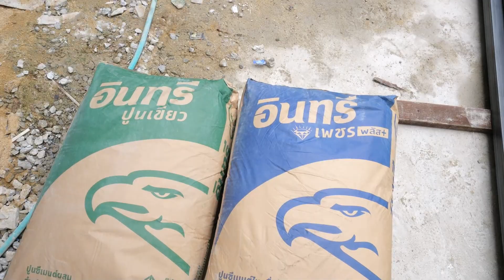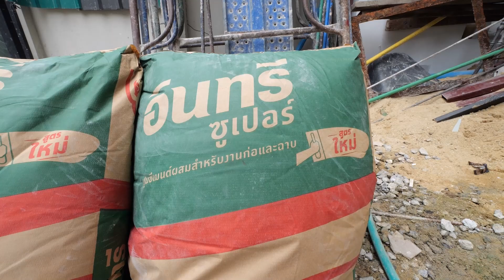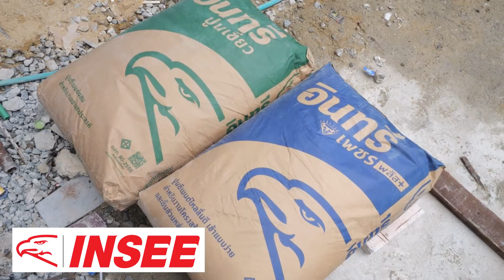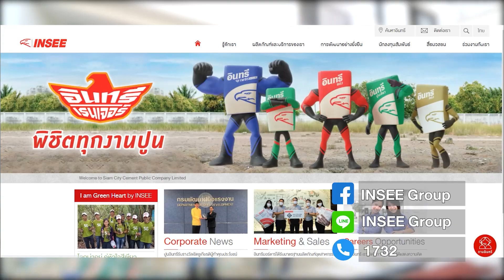ชี้จุดแตกต่างในบ้านรีโนเวท TheRoomMaker Style | INSEE Ranger พิชิตทุกงานปูน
พาไปดูก่อนบ้านเสร็จ แต่ได้เห็นจุดแต่งต่างของบ้านรีโนเวทในสไตล์ของ TheRoomMaker ที่เน้นเปลี่ยนสเปช สร้างสไตล์ของบ้านให้ไม่ซ้ำกับเพื่อนบ้านใกล้เคียง แต่เพื่อไม่ให้ผู้ชมหลงไหลไปกับความสวยงามแค่เปลือกนอก ก่อนบ้านเสร็จเราพาไปเจาะลึกถึงการก่อสร้างวางแผนเพื่อให้ได้บ้านที่แตกต่างไม่เหมือนใคร
เพราะปูนคือหัวใจสำคัญของงานรีโนเวทบ้านขอแนะนำ
🔰 ขบวนการอินทรีเรนเจอร์ 5 ฮีโร่ พิชิตงานปูนทุกรูปแบบ!!!
ไม่ว่าจะงานก่อ ฉาบ เท หล่อโครงสร้าง งานเสร็จ สำเร็จได้ใจช่าง!
🔸อินทรีแดง... เชี่ยวชาญงานปูนไม่มีเกี่ยง ความสามารถเกินร้อย
🔸อินทรีปูนเขียว... งานอเนกประสงค์ ยิ่งงานก่อ งานเท ยิ่งถนัด
🔸อินทรีเพชรพลัส... แกร่งสุดทุกงานโครงสร้าง หล่อชนะใจ
🔸อินทรีทอง... งานฉาบเนียน ละเอียดเนี้ยบเวอร์
🔸อินทรีซูเปอร์... สเปกล้นเหลือ งานปูนซูเปอร์เวิร์ค
“พิชิตทุกงานปูน ต้องอินทรีเรนเจอร์”
☎️ ติดต่อปูนอินทรี โทร 📞 1732